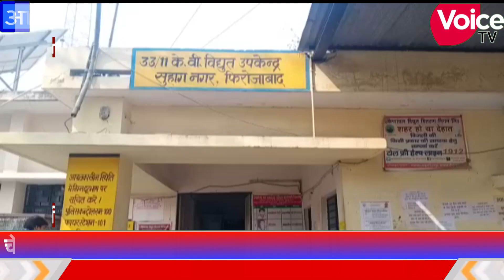चेकिंग करने गये विद्युत संविदाकर्मियों संग मारपीट का आरोप कर्मचारियों ने दिया धरना